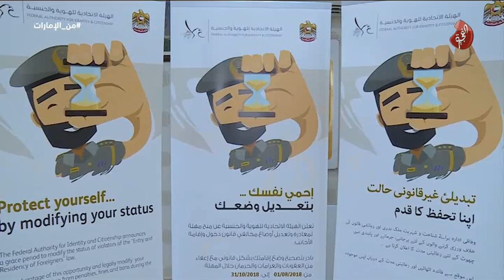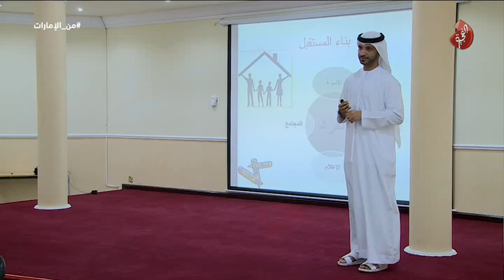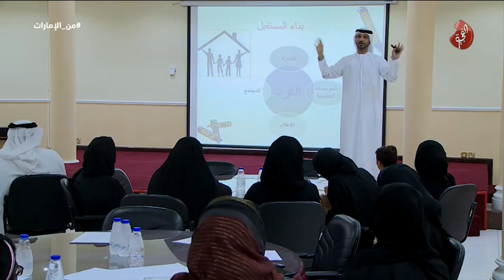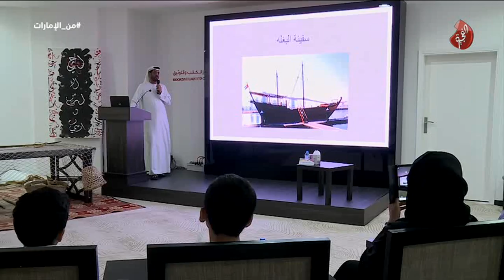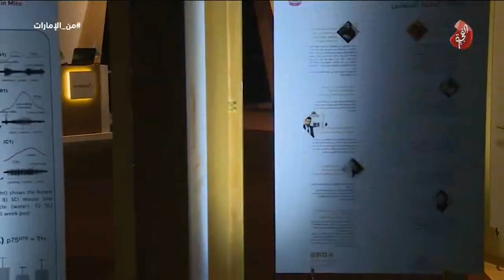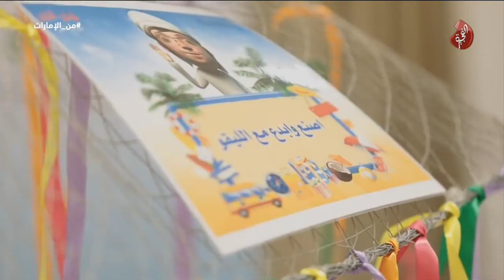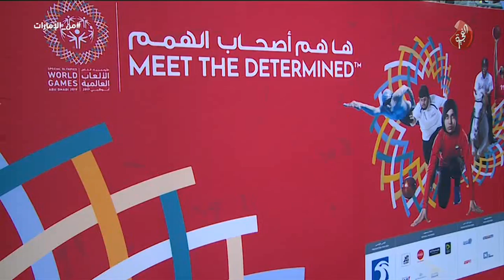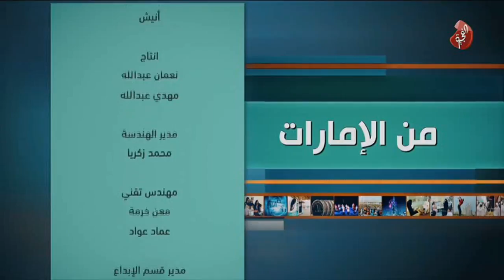برنامج من الامارات تاريخ 03-08-2018 تلفزيون الفجيرة